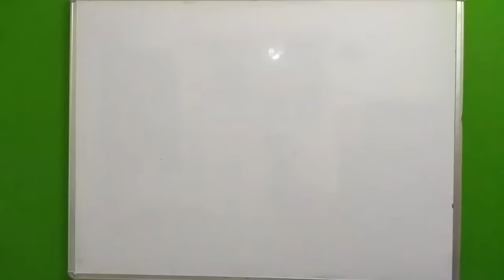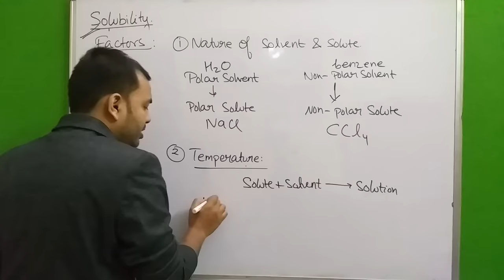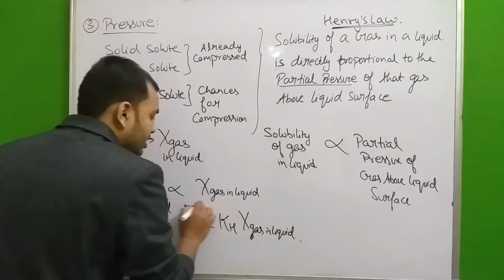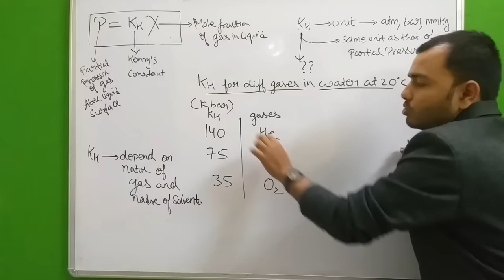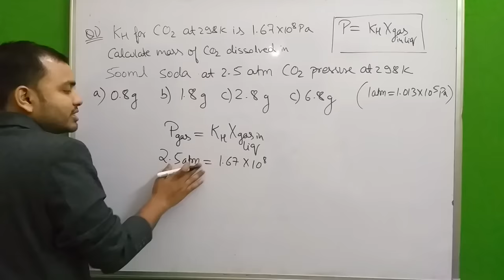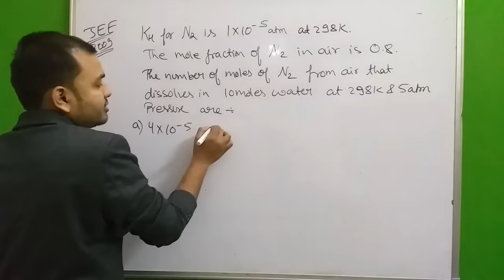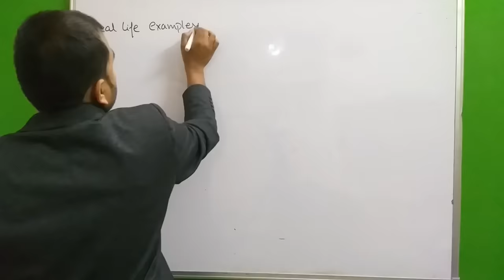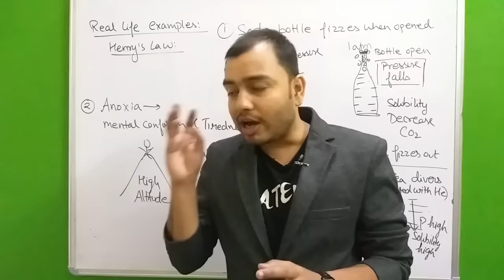Solutions 10 I Solubility and Henry's Law - Complete Concept with IIT 2009 Numerical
LAKSHYA Batch(2020-21)

Registration Open!

2)Live Classes and recorded Video Lectures (New, different from those on YouTube)

3)PDF Notes of each class.

4)DPP: Daily Practice Problems with each class having 10 questions based on the class of JEE Mains/NEET level.

5)Syllabus Completion by end of January, 2021 with topicwise discussion of Last 10 Years Problems in Boards, JEE Mains/NEET within Lecture.

6)The Complete Course (Video Lectures, PDF Notes, any other Study Material) will be accessible to all the students untill JEE Mains & NEET 2021 (nearly May 2021)

7)In case you missed a live class, you can see its recording.

8)You can view the videos  any number of times.

9)Each chapter will be discussed in detail with all concepts and numericals

10)Chapterwise Approach towards JEE Mains/ NEET & Board Exams.